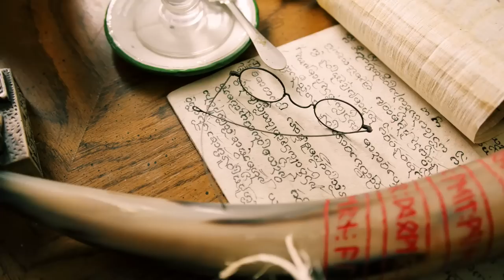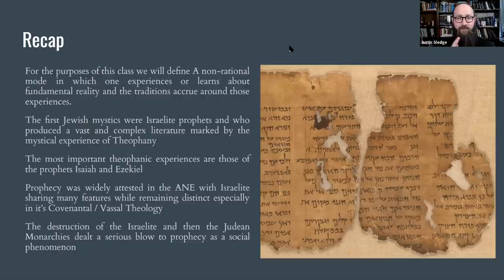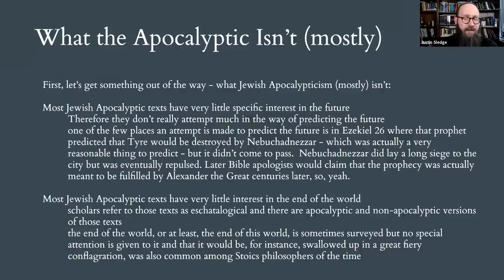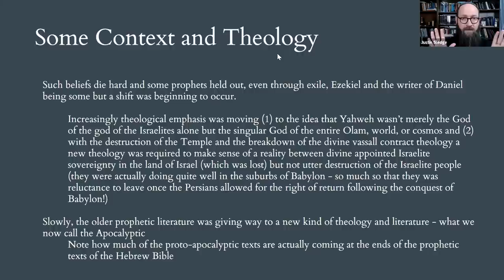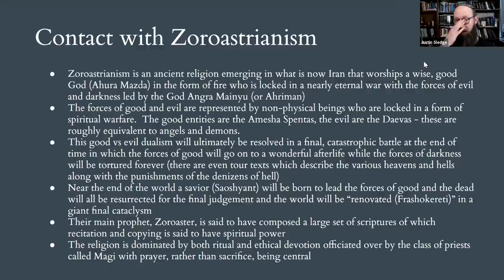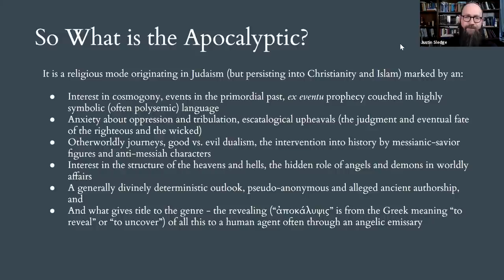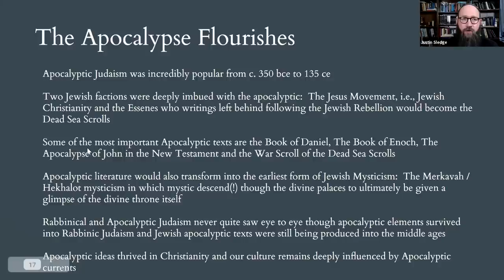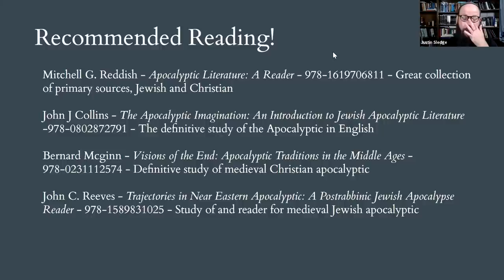Introduction to Kabbalah and Jewish Mysticism - Part 2/14 - Rise and Impact of Apocalypticism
A 14 part lecture series on Jewish Mysticism and Kabbalah

2. Focuses on the rise of the Apocalyptic mode of Judaism especially in the Books of Daniel and Enoch